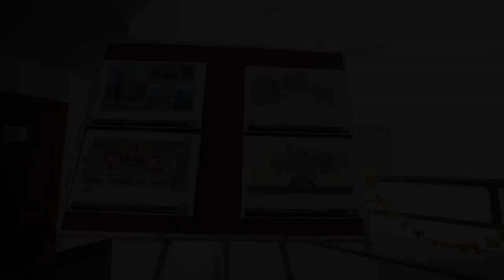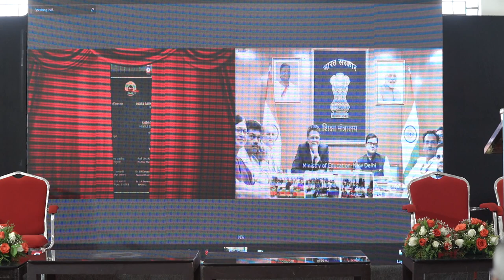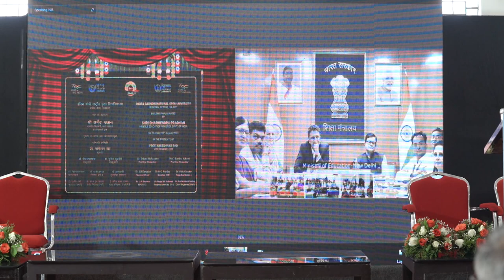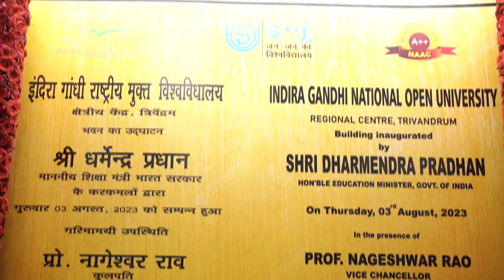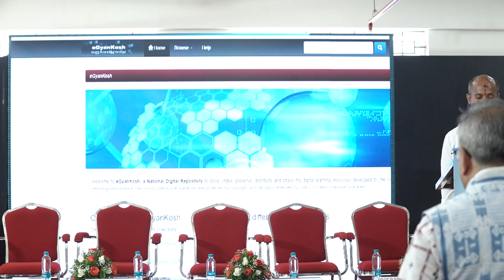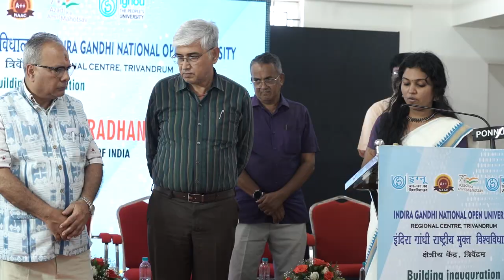Inauguration of IGNOU Regional Centre Trivandrum Building at Muttathara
Hon’ble Minister of Education, Govt. of India Shri. DharmendraPradhanhas Inaugurated the own building of IGNOU Regional Centre, Trivandrum at Muttathara through virtual mode on 3 rd August, 2023 in the presence of IGNOU’s Vice Chancellor, Prof. NageshwarRao.
Following the inauguration, Shri.K.Sanjay Murthy IAS, Secretary, Higher Education and other officials from Ministry of Education have addressed the gathering through virtual mode.
The construction of the Regional Centre building has been carried out by CPWD, Thiruvananthapuram.
IGNOU, CMD, Er.Basant Kumar Padhi, Retd.Principal, N.V.K.S.D College of Education, Prof. R.Mukundan were present and graced the function.